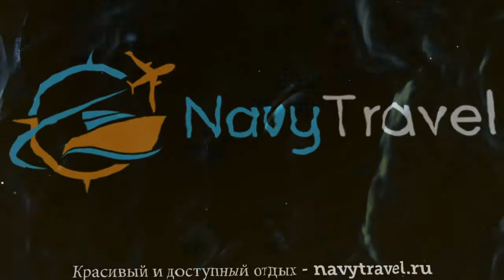ATLANTIS 3* Нидерланды Амстердам обзор – отель АТЛАНТИС 3* Амстердам видео обзор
Хотите отдохнуть и ищете туры, Нидерланды – отличное место для отдыха. Посмотрите видео «ATLANTIS 3* Нидерланды Амстердам обзор – отель АТЛАНТИС 3* Амстердам видео обзор» и поймите подходит ли Вам отель АТЛАНТИС 3* Амстердам, который Вы можете забронировать по ссылке
Так же отель ATLANTIS 3* иногда называют гостиница ATLANTIS 3* Нидерланды или гостиница АТЛАНТИС 3* Амстердам.
Какие услуги в ATLANTIS 3* Нидерланды Амстердам бесплатны, а за какие необходимо платить отдельно.
В каком году был построен отель АТЛАНТИС 3* Амстердам, производилась ли реконструкция или ремонт и в каком году.
Еще больше туров в такую страну как Нидерланды можно найти на странице